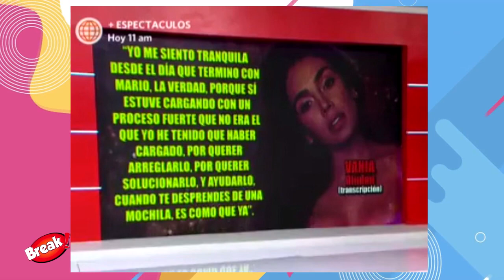VANIA BLUDAU ROMPE SU SILENCIO TRAS CONFESIÓN DE MARIO IRIVARREN EN VIVO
Vania Bludau rompió su silencio tras las declaraciones de su expareja Mario Irivarren sobre lo que hizo  y aseguró sentirse aliviada ahora que ya no está con él.